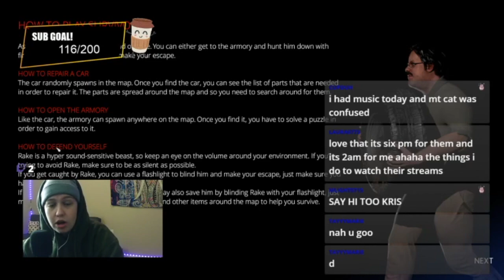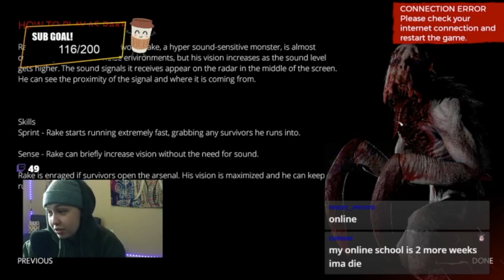Playing THE SCARIEST Game EVER!! *HEADPHONE WARNING*